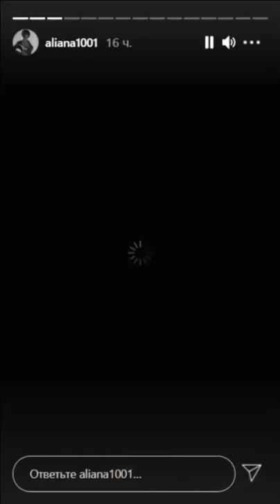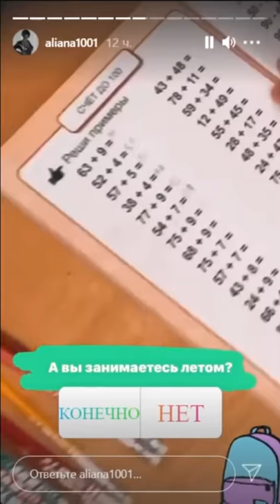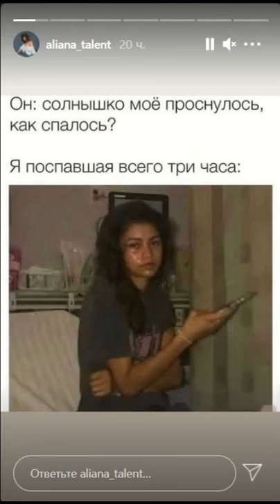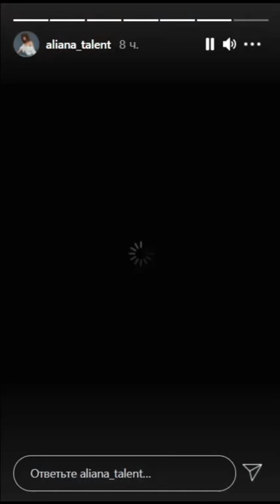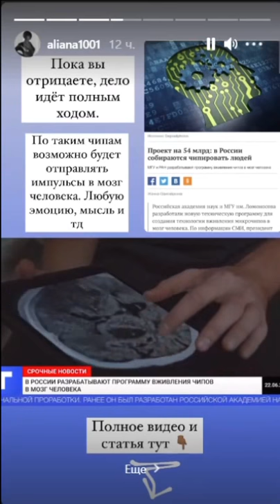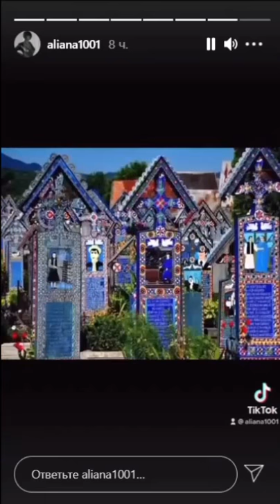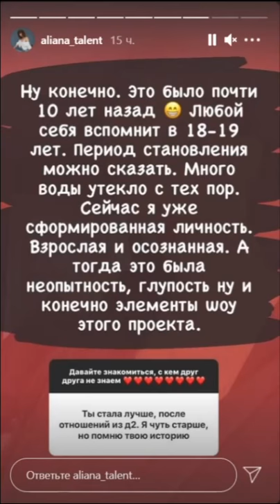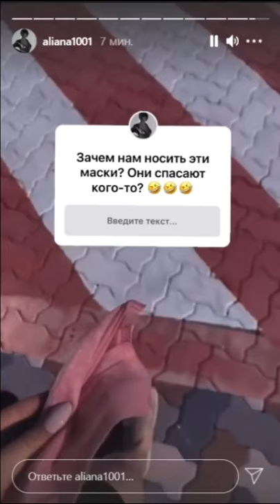Алиана Устиненко. Выбрали Робику много новых вещичек )) 👍👍👍